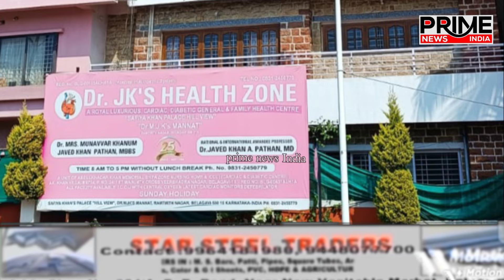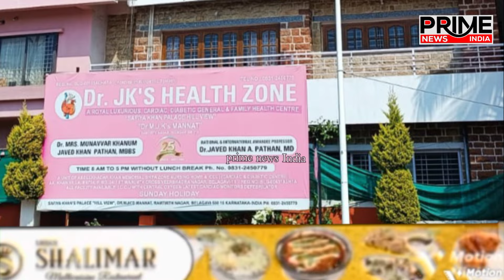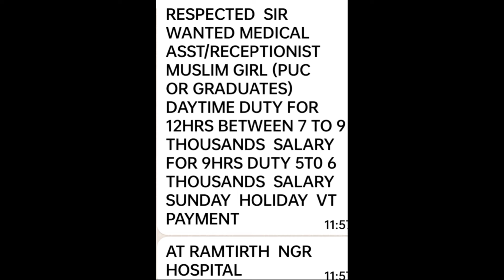belgavi:Dr Javed Khan pathan cardiac and diabetic celebrate republic day @prime news India belgaum